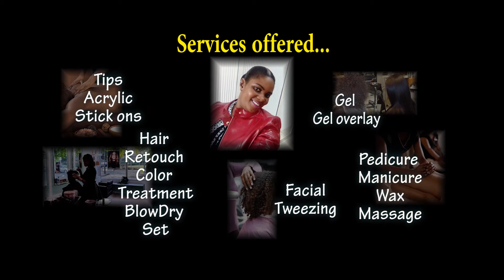Biz Ads 1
If you would like to push your brand and expand your customer base, you need a video commercial. I can help you create one. Get in touch today!